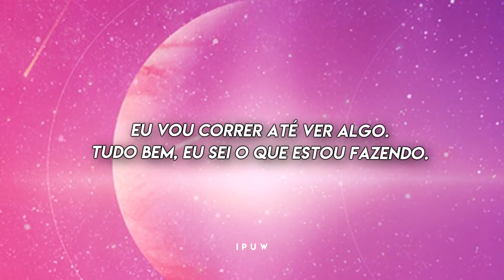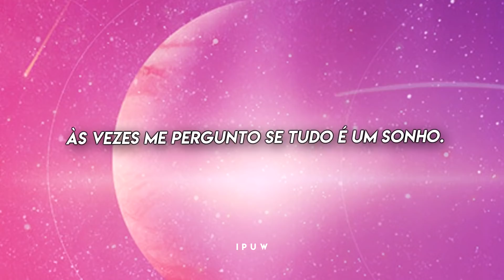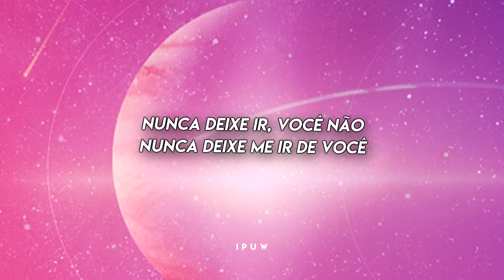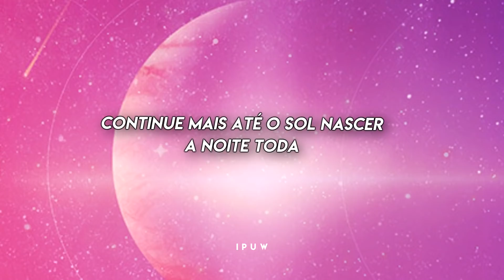ALL NIGHT - JUICE WRLD & BTS [LEGENDADO]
the exclusive legal right, given to an originator or an assignee to print, publish, perform, film, or record literary, artistic, or musical material, and to authorize others to do the same.

FROM: FAN
TO: FANS